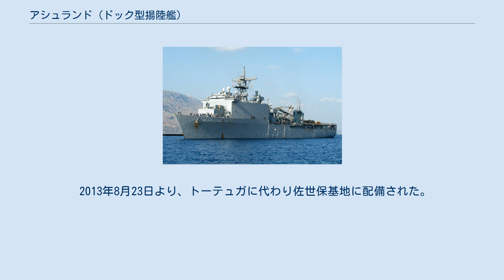アシュランド (ドック型揚陸艦)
ホイッドビー・アイランド級ドック型揚陸艦
アシュランド(USS Ashland, LSD-48)は、アメリカ海軍のドック型揚陸艦。
ホイッドビー・アイランド級ドック型揚陸艦の8番艦。
艦名はケンタッキー州レキシントンの、ヘンリー・クレーが少年時代を過ごした邸宅に因んで命名された。
その名を持つ艦としては二隻目である。
 アシュランドは1988年4月4日にルイジアナ州ニューオーリンズのエイボンデール造船所で起工され、1989年11月11日にキャサリーン・フォーリー夫人（シルヴェスター・R・フォーリーJr.提督の妻）によって命名、進水した。
1992年5月9日に就役する。
 2005年8月19日、ヨルダンのアカバ港に停泊中、アシュランドとキアサージ(USS Kearsarge, LHD-3)は三発のカチューシャ・ロケットの攻撃を受ける。
艦に被害はなかったが、一発のロケットによって一名のヨルダン兵が死亡し、もう一発が近くのドックに当たり別の兵士が負傷した。
三発目はイスラエルのエイラート空港のタクシーに当たったが爆発しなかった。
その後アルカーイダに関連するアブドラ・アル・アッザム旅団による犯行声明が行われた。
 2013年8月23日より、トーテュガに代わり佐世保基地に配備された。